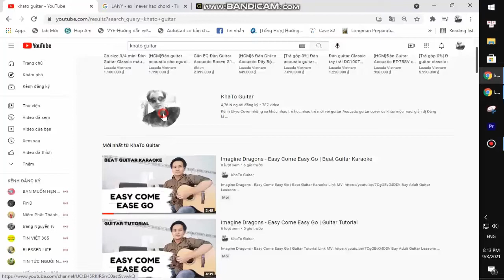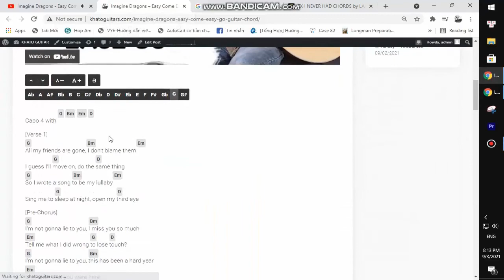Woodkid - Guns for Hire | Karaoke Instrumental